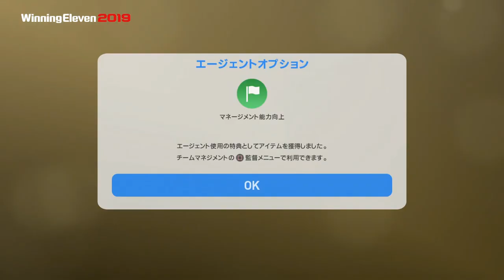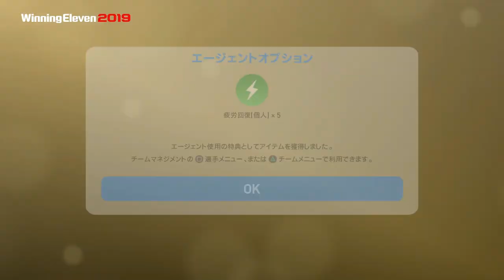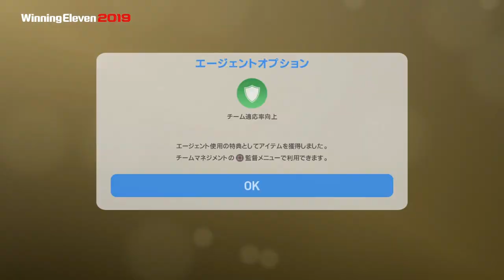#63【ウイイレ2019】相手にいると非常に厄介な選手！！ポグバ3体とトレード！！